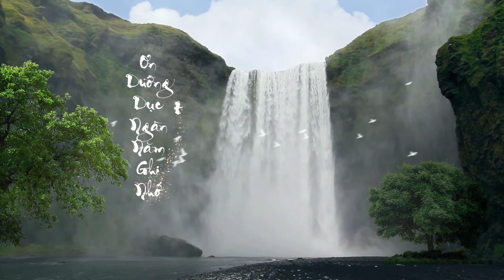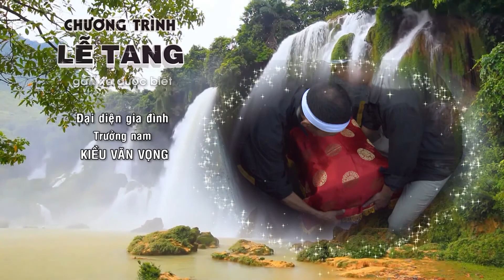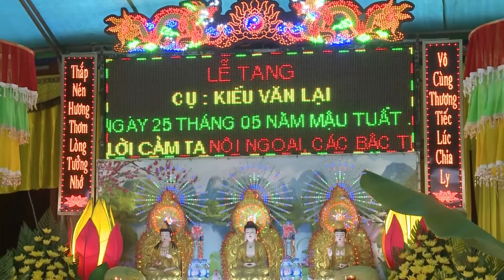Lễ Tang Cụ Kiều Văn Lại HD1